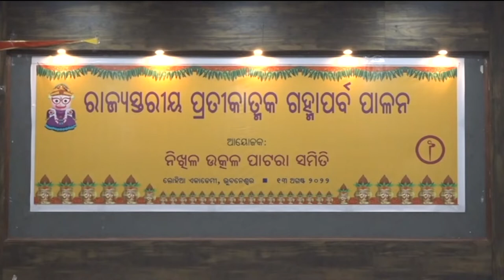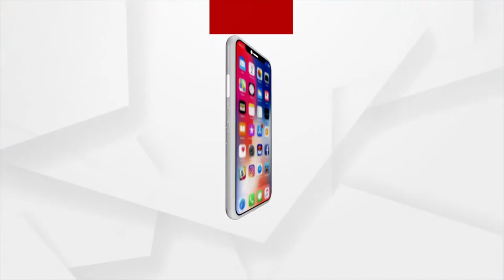ନିଖିଳ ଉତ୍କଳ ପାଟରା ସମିତି ପକ୍ଷରୁ ପାଳିତ ହୋଇଛି ରାଜ୍ୟସ୍ତରୀୟ ପ୍ରତୀକାତ୍ମକ ଗହ୍ମାପର୍ବ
ନିଖିଳ ଉତ୍କଳ ପାଟରା ସମିତି ପକ୍ଷରୁ ପାଳିତ ହୋଇଛି ରାଜ୍ୟସ୍ତରୀୟ ପ୍ରତୀକାତ୍ମକ ଗହ୍ମାପର୍ବ। ପାଟରା ସମିତିର ସମସ୍ତ ସଦସ୍ୟ ବେଶ୍ ଉତ୍କଣ୍ଠାର ସହ ଏହି ପର୍ବ ପାଳନ କରିଛନ୍ତି ।ଏହି ପର୍ବ ଜାତୀୟ ସଂହତି , କୃଷି,ସଭ୍ୟତା ଏବଂ ଉନ୍ନତି ଦିଗରେ କାମ କରିଥାଏ ବୋଲି କହିଛନ୍ତି ନିଖିଳ ଉତ୍କଳ ପାଟରା ସମିତିର ସଭାପତି।